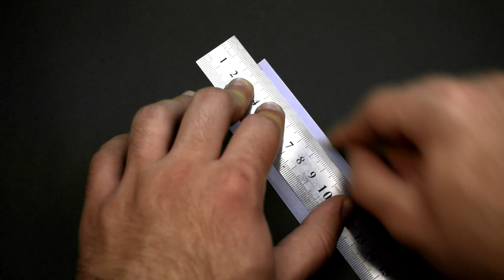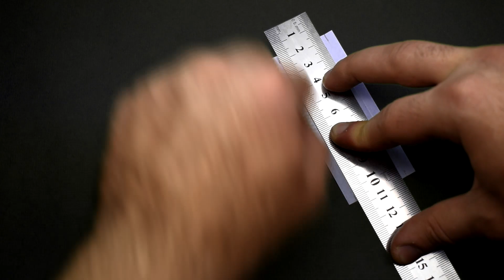6 Easy Paper Crafts | Handmade Crafts | Paper ART 013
Checkout 6 easy paper craft ideas. Origami tutorials. Slow version in my channel.